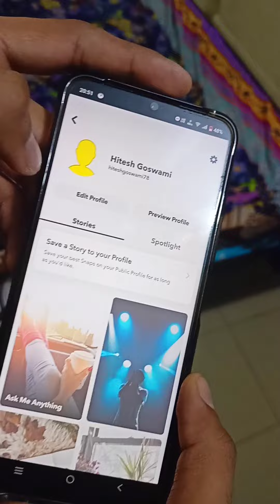How To Create Public Profile In Snapchat